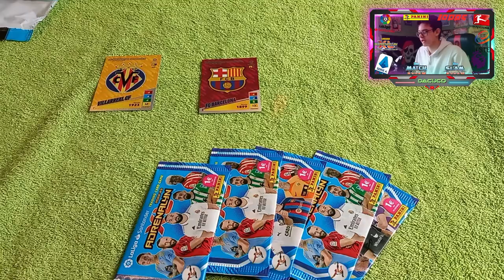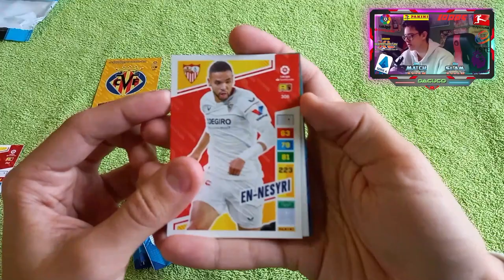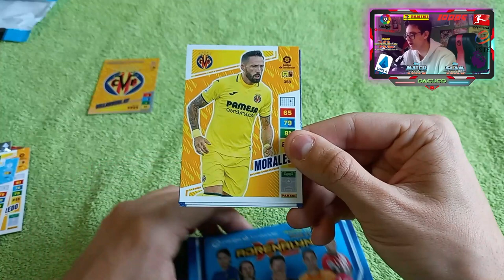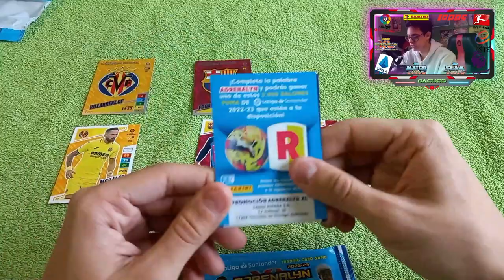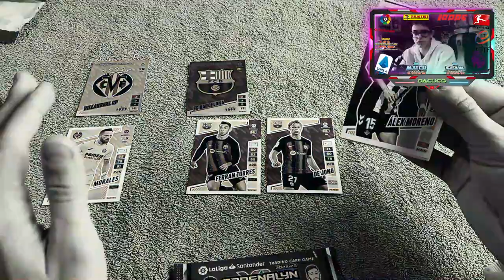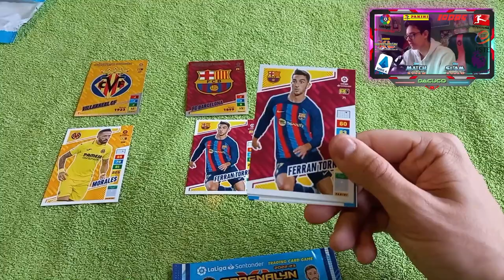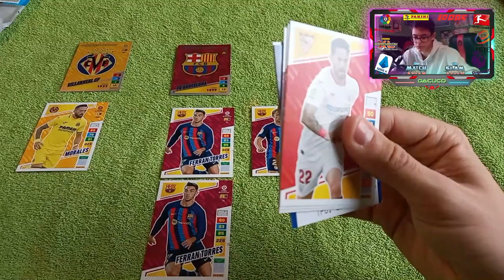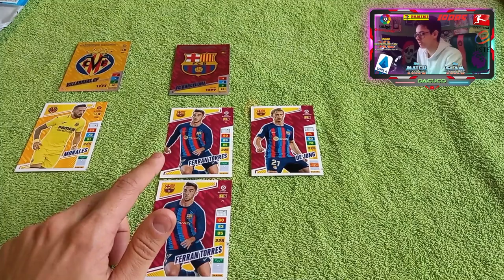PREDICCIÓN VILLARREAL CF vs. FC BARCELONA (con SOBRES de ADRENALYN XL 2022-23) | Dacuco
Hoy vamos a abrir más sobres de Adrenalyn XL 2022-23 Liga Santander. Pero no es una apertura, sino que es la primera predicción de una jornada de la Liga Santander.

En este vídeo vamos a predecir el partidazo del domingo 12 de febrero (jornada 21): VILLARREAL CF vs. FC Barcelona, que se disputa en el Estadio de la Cerámica a las 21:00h.
Y para ello, abriremos cinco sobres de Adrenalyn para ver qué equipo se hace con la victoria en este primer partido-predicción del canal.

¿Creeréis que acertaremos el resultado? Descúbrelo en el vídeo!😜

😀¡DIVIÉRTETE EN EL JUEGO-OLINE DE ADRENALYN XL 2022-23 CON TUS AMIGOS!🎮